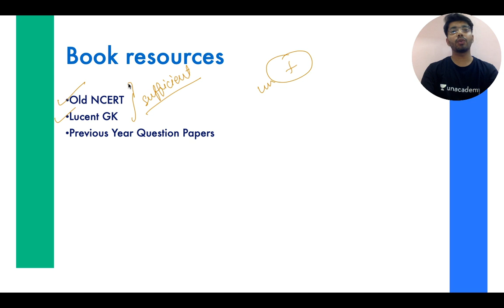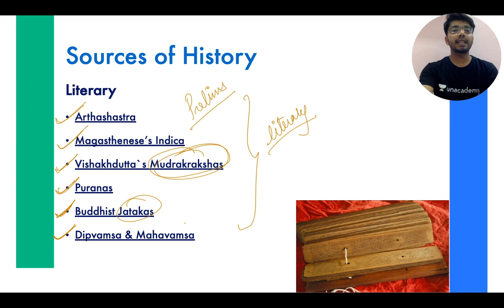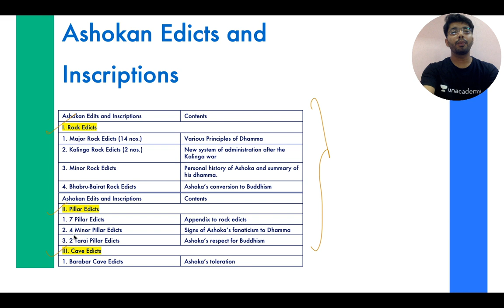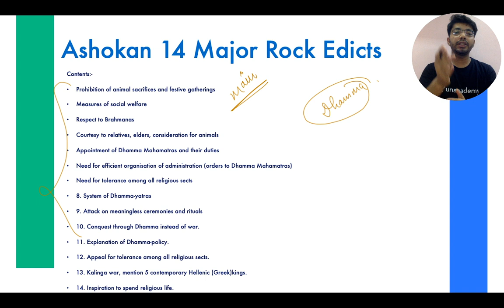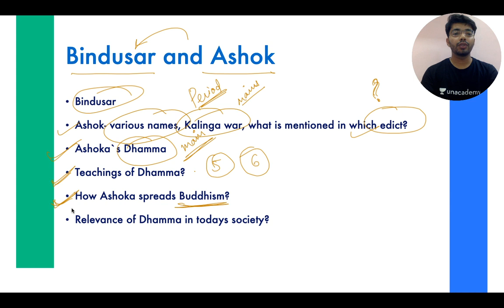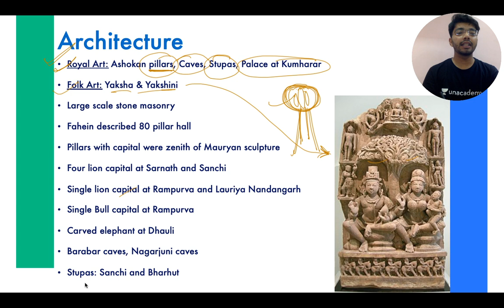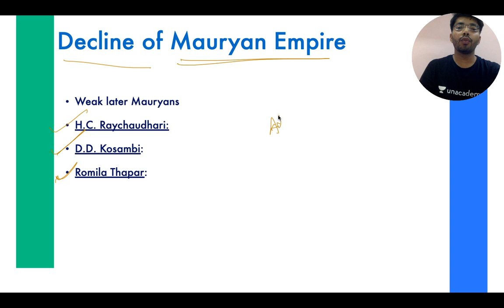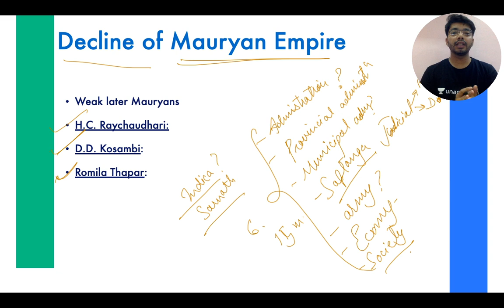MPPSC Rank 1 Harshal Choudhary | Strategy to Read & Understand Mauryan Age | Episode 4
In this session MPPSC topper Harshal Chaudhary will discuss his strategy on the Mauryan Age topic for MPPSC Prelims and Mains exam. Harshal is going to discuss the strategy to cover ancient history for MPPSC Prelims and Mains 2020. Ancient history is a very important topic for MPPSC Prelims and Mains so it is very very important to cover all the topics of ancient history for MPPSC Prelims and Mains 2020.

In this session MPPSC topper Harshal Chaudhary will discuss the topics of Mauryan Age:
- Mauryan Empire for MPPSC 2020
- Rise of the Mauryas for MPPSC 2020
- Important Rulers of Mauryan Empire MPPSC 2020
- Founder of Mauryan Empire for MPPSC 2020
- Chandragupta Maurya MPPSC 2020
- Second Ruler of the Mauryan Empire – Bindusara MPPSC 2020
- Other Rulers of Mauryan Empire for MPPSC 2020